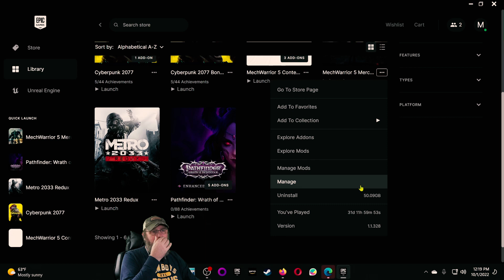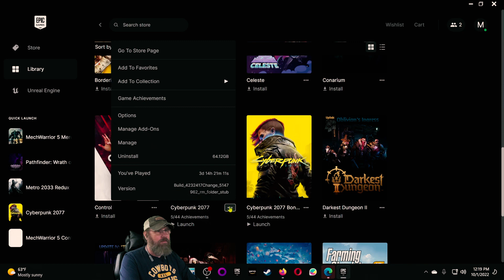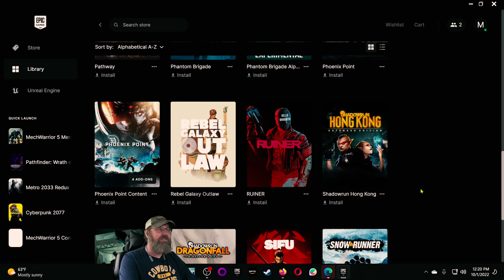Mechwarrior 5: Look Ma! No Hands! - 38 - Failure is Always and Option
MechWarrior 5 - Mercenaries with DLC 3 and Yet Another Mechlab

This is a heavily modded save in which I will attempt to work my way through both story line campaigns.   I've got a couple of house rules for this playthrough.  The first is that we will take all of the cash on contract negotiations before we are allowed to ask for more salvage.  The second is that we will attempt to only use mechs without hands!   Initially we start with two mechs that have some of those oh, so unfortunate appendages.   We will work to get rid of those in a reasonably responsible manner and then we will stick to those most pure of all giant stompy robots, those without hands!   I'm not going to sacrifice the save to get to chicken-walkers and gun-hand mechs but we'll make every attempt to get there and stay there.   This is my response to the melee DLC.  :)

MODLIST (listed in the load order i am using, from last to first.)
Mod Options - Bobbert
CamoDropshipUCP - ReeseK40
TTRulez_AIMod2 - Oraeon1224
TTRulez_LanceMateOrderz - Oraeon1224
Coyotesmission - coyotekins
NoArtilleryCameraShaking for DLC3 - Lifeforce
Larger_Markets_3 - Merc
PilotOverhaul - Wpnx330
SMMO-V3-06 - Logos - JGood121
vonBiomes - vonSeiten
Cockpit Glass - Nek
ExpLogos_Mercs - G3n Zer0
Better Lighting Leopard Bridge - SankaraSamsara
Better Lighting - Minimal Fog version - SankaraSamsara
Mech Delivery - Bobbert
Purchase Salvage - Bobbert
Quad Mechs - Zombeh
StackedCrates - Puff
minimap topography - K'Braid
Lore Map - MercTech/PirateTech/vonSeiten
YetiJSAnimRem - Yeti
Lore-Based Mech Variants - YAML Edition - Mace24de
Yet Another Weapon - cszolee79
Yet Another Mechlab - cszolee79 and trueg
Mech_Bundle - CAB Team
Community Asset Bundle - MagnumGB
MW5 Compatibility Pack - MagnumGB